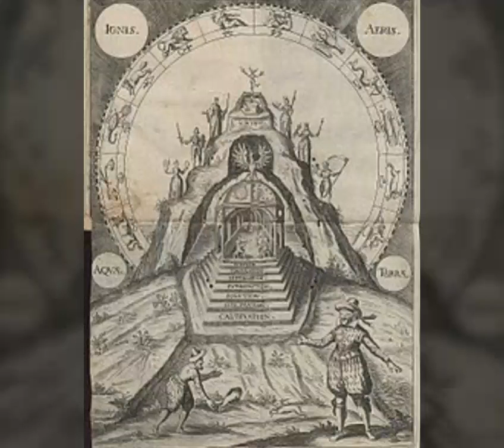Psyche - Your Blood Is The Philosopher's Stone - Blood Over Intent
Satan, King of Hell, Mark Braun is gathering his Sealed Elect~ 144,000 Living Beings United publicly in Blood on youtube by Blood Over Intent to bring forth Heaven on Earth & release all from bondage